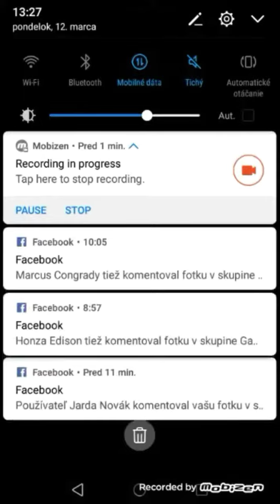Mega opening! Legendary king chest!!!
Magic Archer